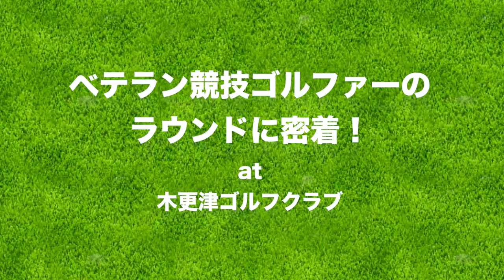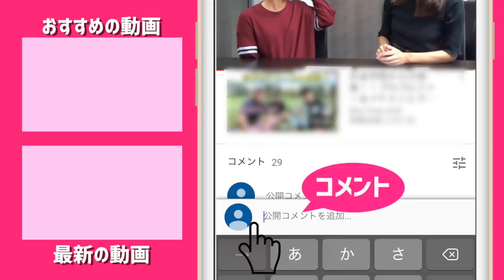最終ホールショートカットで林越え狙います！【トップアマのゴルフに密着#6】